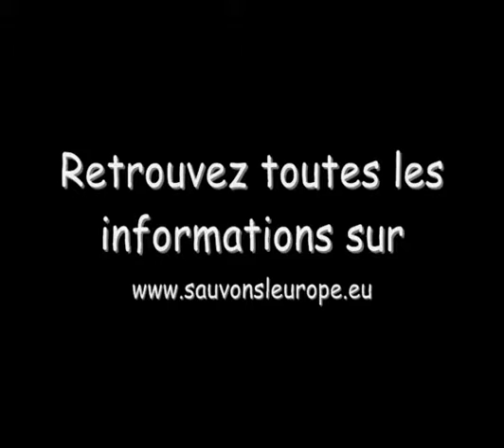Rencontre avec Hamadi Redissi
Rencontre avec Hamadi Redissi samedi 11 juin 2011 sur la Révolution tunisienne et les relations entre les deux rives de la Méditerranée.